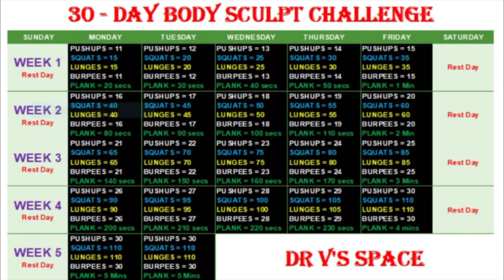DAY 29 OF 30 DAY BODY SCULPT CHALLENGE | 110 Squats & Lunges, 30 Pushups & Burpees & 5 min Plank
This video illustrates exercises performed on Day 29 of our 30 Day Body Sculpt Challenge. We completed the following reps per exercise: 30 pushups and Burpees and 110 Squats and Lunges. For the planks we did variations and took breaks as needed while maintaining good form throughout the 5 required minutes of plank for today's routine.

If you are in good health and approved by your doctor to perform these kinds of exercises, I highly encourage you to participate in the 30-Day Body Sculpt Challenge.